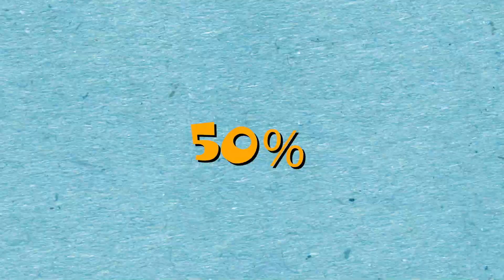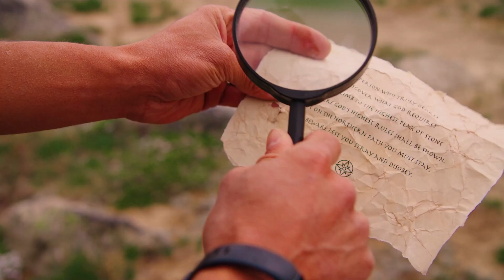The Quester Community Non-Profit? Tell me more!!!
The Quester Community is a non-profit rooted in Southern Oregon. We make adventurous Bible-based videos for our growing community of curious kids. Each quest takes youngsters on a musical exploration to discover all of God's answers to all of life's biggest questions!

Questions like:
- "Who In The World Am I?" (IDENTITY)
- "Where Did I Come From?" (ORIGINS)
- "What Is The Meaning Of My Life?" (PURPOSE)
- "How Do I Know Right From Wrong?" (MORALITY)
- "Is There A Future For Me Beyond This Lifetime? (DESTINY)

We believe Jesus meant it when He said, "Let the little children come unto Me." That's why our goal is to find 5,000 "Quester Investors" who share our passion and will support this vision to make the Gospel accessible to every kid online. Learn more and partner with us at QuesterCommunity.com